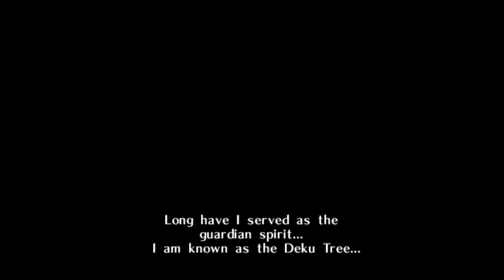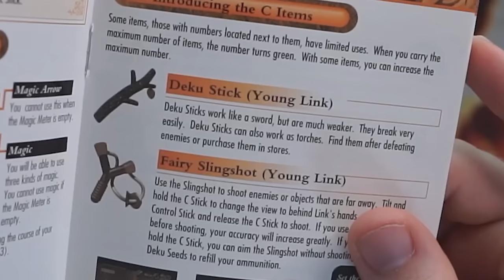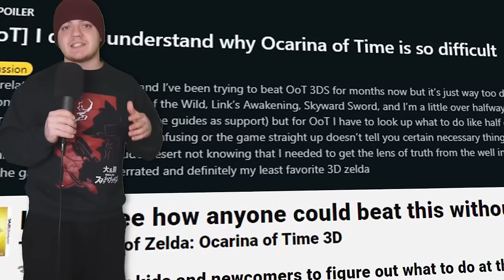The "Perfect Game" - Does Ocarina of Time Hold Up?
Ocarina of Time (OoT) is often viewed as a "masterpiece", gaming's magnum opus. "Does It Hold Up" was originally designed to question the longevity and legacy of older titles. What better than the "perfect game" to put to the test?

[Bubbles]

1) Since the Deku Tree dies immediately after Link goes to visit him, Mido believes Link is responsible. This is a rumor that eventually spreads amongst the Kokiri.

2) Hints from Navi, NPCs, or the Map screen is what I'm referring to when I talk about doing what is "suggested".

3) Malon will also spawn if you leave and reenter the area, as this is how she's programmed.

4) Talon's appearance is based on Mario, and the position he sleeps in is a direct reference to Mario's Idle animation in SM64. Talon and Malon both wear a Bowser pendant as a little bonus easter egg!

5) According to the games lore; Kakariko Village was founded and inhabited by the Sheikah tribe. Impa eventually opened the village to poor commoners, becoming the "leader" of Kakariko as a result.

6) The Goron Bracelets also allow Link to pick up grass and move the larger blocks found in the Temples. Link, even as an adult, needs this item to do said things.

7) It is technically possible to open the door to Shadow Temple using fire arrows, however this is an insanely difficult thing to do. This bubble was mainly for the "um actually" people.

8) This is the only section of the game where being completely lost is understandable to me. None of the NPCs or Navi provide any direction on where to find Ruto's Letter or Obtain the Silver Scale. While the path to the diving minigame is straight forward, its very easy to think “i don’t wanna play a minigame, i wanna continue the story” like i did during my very first playthrough

9) The clip used is sped up, so on a technicality I didn't play the whole thing for you :D

10) Playing sun's song during this time will mess with the skybox since the game is trying to force it to be night.

11) If you go into Dampé's hut, you can read his journal where he'll state that he'll give you his "stretching, shrinking keepsake"

12) These Poe actually have names! They are Joelle (red), Beth (blue), Amy (green), and Meg (purple)!

13) The fight with Dark Link reportedly doesn't change for OoT3D, however many other players also felt that it was easier. This may be a result of OoT3Ds increased frame rate.

14) Technically you can go through Shadow Temple and Haunted Wasteland without the Lens of Truth but unless practiced, doing so is highly unlikely.

15) Bottom of the Well features things like blood splatters, and visible torture devices in the main room. I avoided these areas on autopilot, but wish I had them for B-roll shots. My bad!

16) Shadow Temple does feature the "Gibdo", which is essentially just a redead, however they are programmed slightly differently. So I was incorrect, however they're still boring so who cares?

[Chapters]
0:00:00 - Intro
0:04:38 - Inside the Deku Tree // Kokiri Emerald
0:08:50 - Hyrule Field // Zelda
0:14:42 - Kakariko // Goron City
0:19:42 - Dodongo's Cavern // Goron's Ruby
0:21:18 - Great Fairies // Graveyard // Lon Lon Ranch
0:24:38 - Zora's Domain
0:26:43 - Inside Jabu-Jabu's Belly // Zora's Sapphire
0:28:42 - Temple of Time // Chamber of Sages
0:33:10 - Minuet of Forest
0:36:00 - Forest Temple // Forest Medallion // Mido
0:41:07 - Technicalities
0:42:01 - Fire Temple // Fire Medallion
0:45:25 - Epona // Ice Cavern // Serenade of Water
0:48:55 - Water Temple // Water Medallion
0:51:09 - Nocturne of Shadow // Lens of Truth
0:55:14 - Shadow Temple // Shadow Medallion
0:57:06 - Spirit Temple // Spirit Medallion
1:03:52 - Light Arrows
1:08:47 - Ganon's Castle // Ganon
1:11:57 - The End.
1:14:21 - Ocarina of Time's "Hidden" Plot
1:18:16 - Master Quest and Easter Eggs
1:19:57 - Glitches And Stuff
1:22:24 - Does It Hold Up?
1:24:23 - A Moment of Honesty